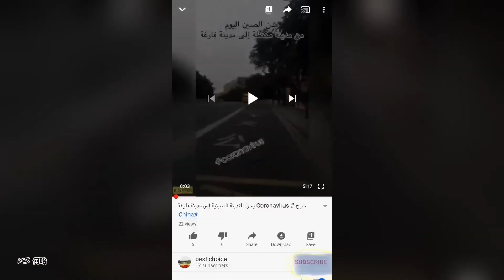مناظر من مدينة ماكاو - الصين